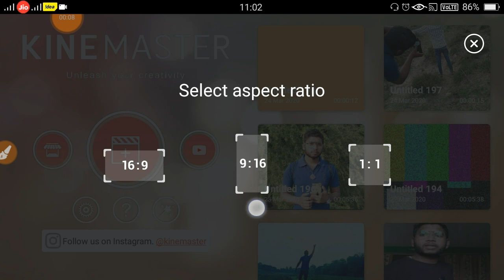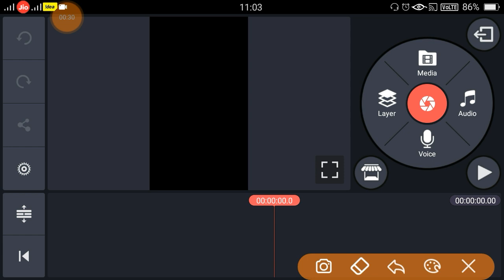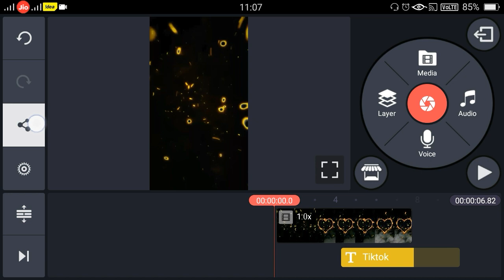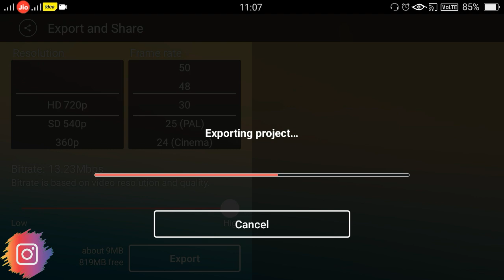Tiktok Name vfx video tutorial | Tiktok New trend | Viral vfx video tutorial | Saif editz | Faisu07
Tiktok new Trend | Ring Light Name Vfx video Tutorial| Tiktok new vfx tutorial | saif editz Tiktok

Tiktok Broken Heart Name video tutorial | Tiktok vfx video tutorial | Kinemaster video tutorial | sa

 VFX 2020,
New VFX 2020,
Magical video tik tok,
sameekhsa sud tik tok,
sameekhsha sud life style,
tiktok new viral iPhone vfx,
tik tok iPhone vfx trend video ,
tik tok viral videos 2019,
tik tok viral videos 2020,
new tik tok arishfa khan,
sameekhsha sud ke sath video kaise banaye,
sameekhsa sud video editing,
how to make video with broken glass ,
rula K gya ishque Tera vfx video tutorial
broken heart vfx video set
girl iPhone vfx video tutorial
iPhone  vfx video tutorial
sameekhsa sud viral duet video tutorial
viral duet video tutorial saif editz
3tigada viral video tutorial
broken glass name art

                            SAIF EDITZ
 PICSART TUTORIAL               LIGHTROOM TUTORIAL
 KINEMASTER TUTORIALS

About channale -
   Hlo friend,
     Mera naam h saif Abdin  or aap dekh rhe h SAIF EDITZ
So gys mere channel pr picsart tutorial, lightroom tutorial, kinemaster tutorial se related videos milega & ye channel pr photos editing, videos editing ki videos milegi
So mujhe support krna okk. saif Abdin
       SO, FREIND

1. kine master video effect
2. kinemaster editing tutorial
Hindi
3 . kinemaster editing
4. tiktok video editing
5. tiktok video viral effect

1. TIKTOK new treand video tutorial
2. tiktok vfx video editing
3. tiktok vfx video tutorial
4. tiktok arishfa khan bewafa video tutorial
5. sameekhsa sud vfx video tutorial
6. new trand video editing
7. Tiktok sameekhsa sud vfx video tutorial
8. tiktok New trend vfx video tutorial in Hindi
9. arishfa khan bewafa video tutorial
10. tiktok New video ring light vfx tutorial

*sociol link ¬¬---

2. whatsapp no -- 👎👎👎👎

4. youtube --- SAIF EDITZ